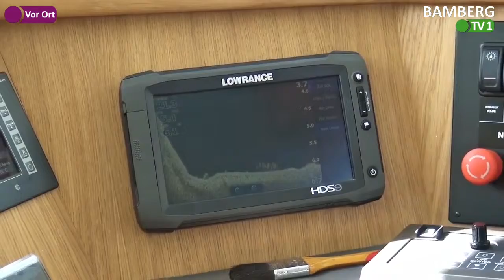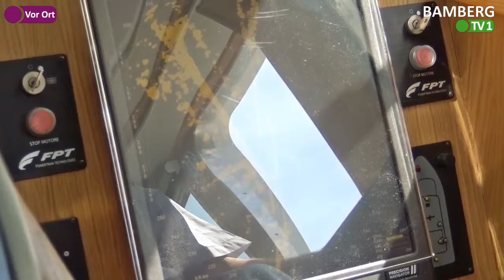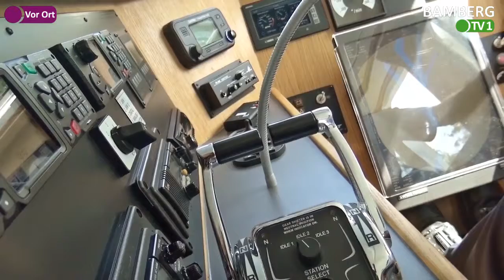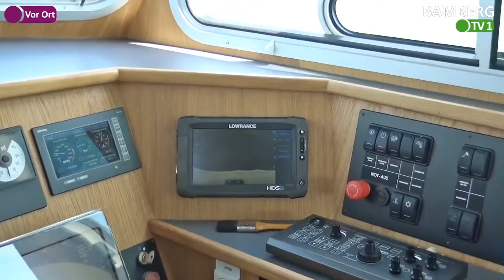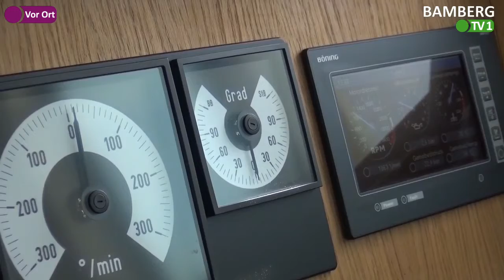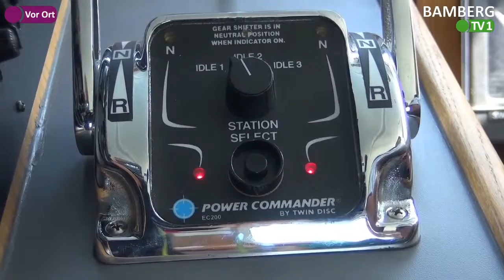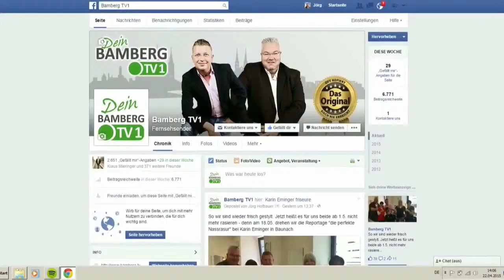Die Reportage - Baden in Flüssen und Seen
Was macht das Baden in Flüssen, Wehren oder in Baggerseen so gefährlich? Wir haben uns mit der Wasserschutzpolizei Bamberg getroffen und eine Fahrt auf dem Main unternommen. Im aktuellen
Video erfahrt Ihr alles rund ums baden, dem Schiff der Wasserschutzpolizei und die Heimtücke der Baggerseen.